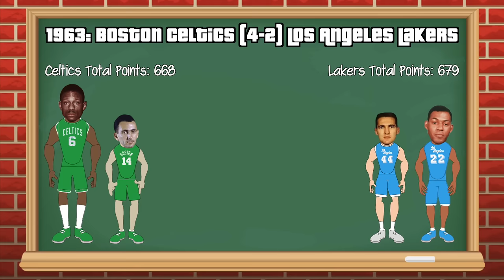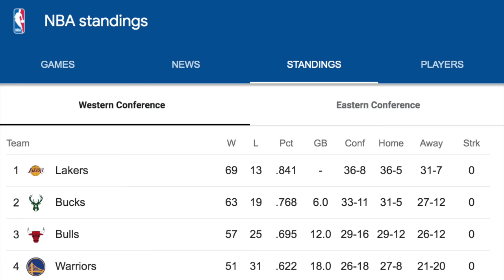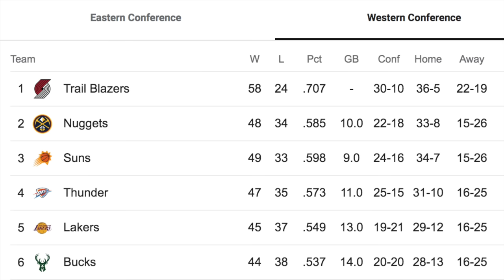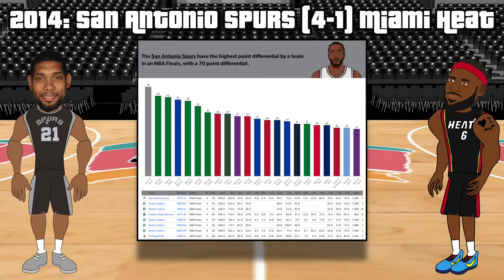1 Crazy NBA Fact about EVERY NBA FINALS! (1947-2023)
1 Crazy Fact about EVERY NBA FINALS! (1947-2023)
Timestamps:
0:00 Intro
0:10 1940s
0:42 1950s
2:24 1960s
4:20 1970s
6:45 1980s
8:53 1990s
11:20 2000s
13:39 2010s
15:43 2020s
16:46 Outro

Here are some NBA Facts that Sound Fake but are Actually True: NBA Facts about LeBron James, Steph Curry, Ray Allen, Kobe Bryant, Bill Russell and more! NBA Animation by Rebound Rewind.

Sources:
NBA Songs featured in this video: Little G Fresh: